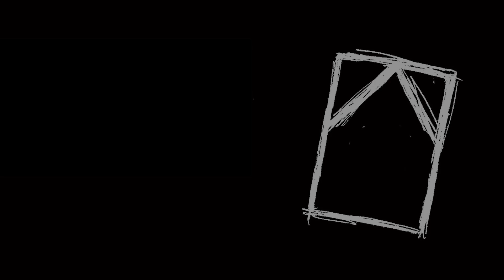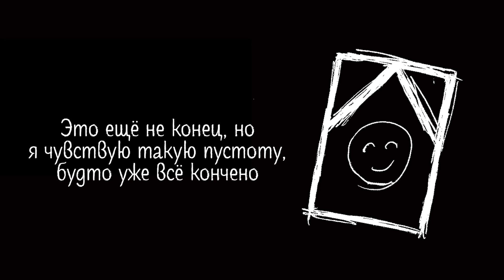Nashimoto-P (梨本うい) - 余命数十年 | Yomei Suujuunen | A Couple Decades Left to Live | (rus sub)